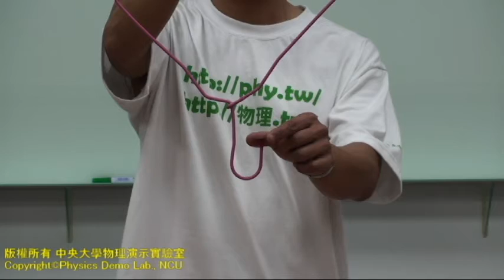【中央大學】物理演示實驗－衣架上的錢幣